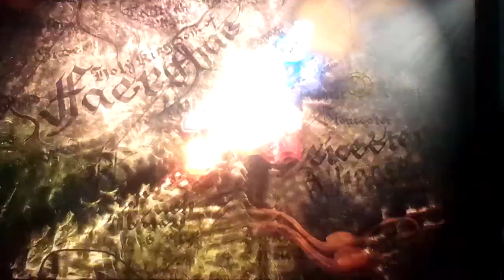Let's play Fire Emblem Warriors: Three Hopes Part 341: Timed Missions Are Killing Me!